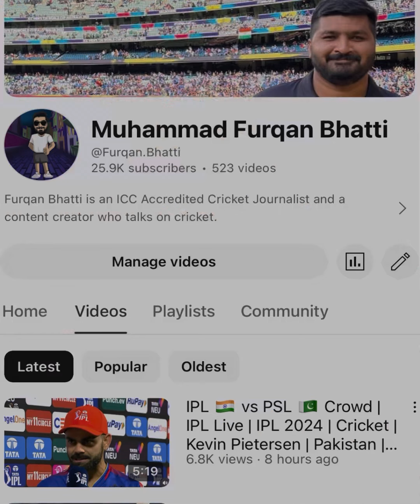Highest score by any team in the IPL History 🏆 🇮🇳 | Hyderabad vs Mumbai | Hardik Pandya | Rohit